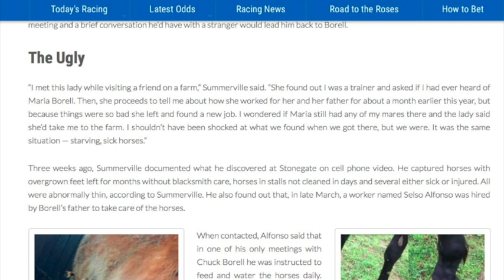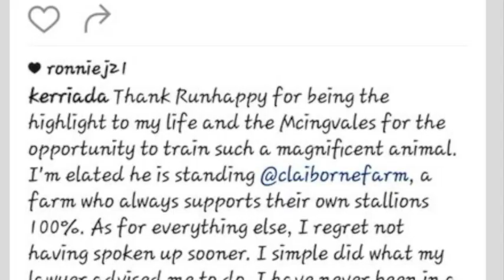Paulick Report 11/16 News Minute Presented By Delta Downs Jackpot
The Paulick Report sends out its headlines newsletter every weekday morning at 9 a.m ET (10 a.m. weekends), but the news doesn't stop after you've had your morning coffee.

Each weekday afternoon, the Paulick Report brings you a video News Minute to let you know what's happening around the Thoroughbred racing world: news we think you'll want to know.

Give us 60 seconds – we'll give you the latest news. Today, Margaret Ransom is named the Stan Bernstein Writing Award recipient for a story about Maria Borell on the same day Borell apparently surfaces with a social media post defending herself against charges of animal cruelty. Plus a look at Delta Downs Jackpot contender Gunnevera.